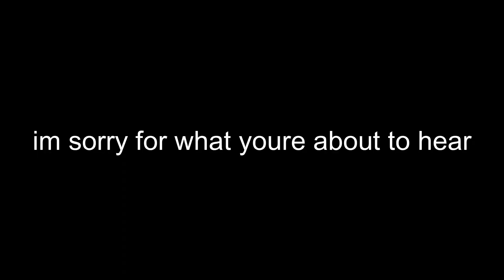1 KILL = 1 RIP | Fortnite Battle Royale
it might be terminal